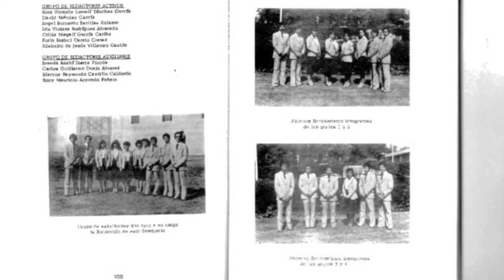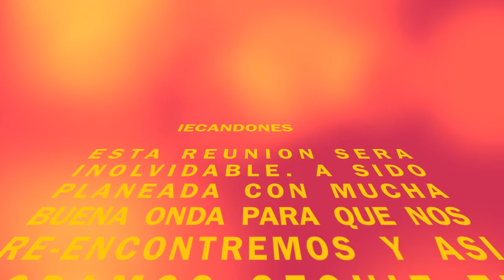IECANDONES REUNION CLASS OF 82- IECANDONES CLASE DEL 82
Preparations for the MEGA reunion for all IECAndones class of 82 in Guatemala City 2010. Las preparaciones para la MEGA reunion de los IECAndones del 82 en Guatemala el 5,6,7 de Noviembre 2010